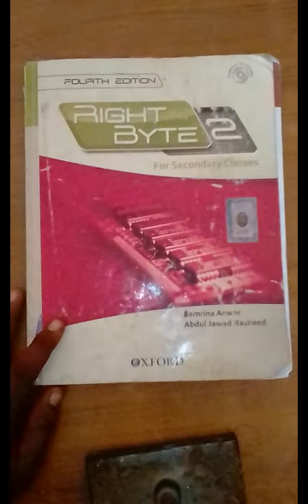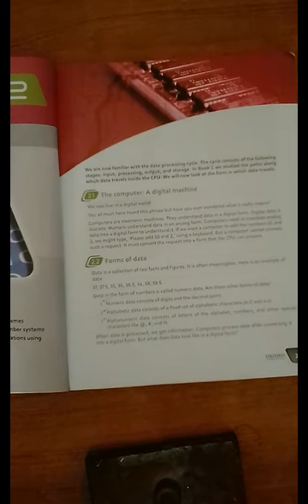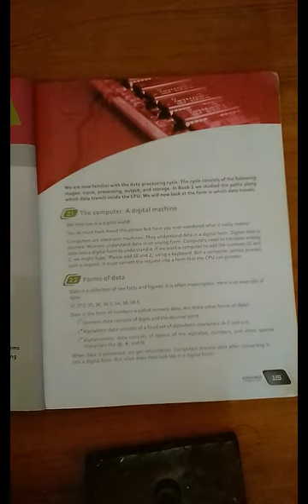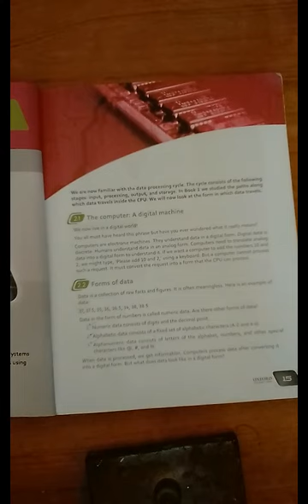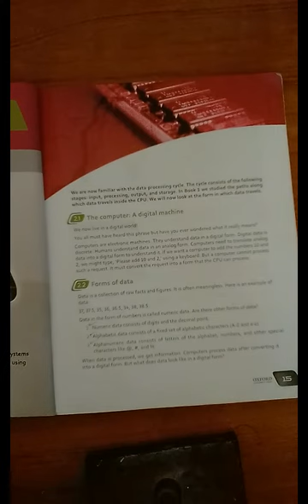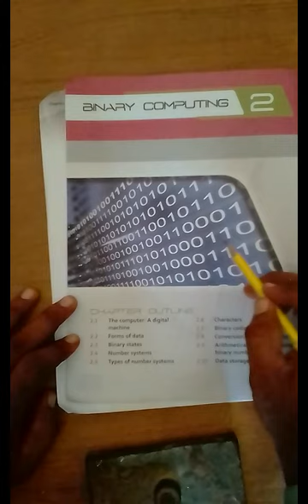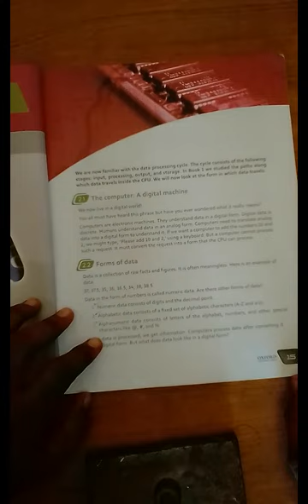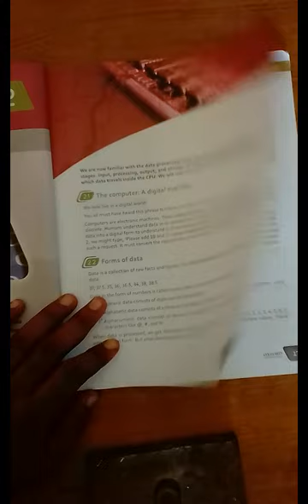Class VII Computer Chapter 02 Lecture 01